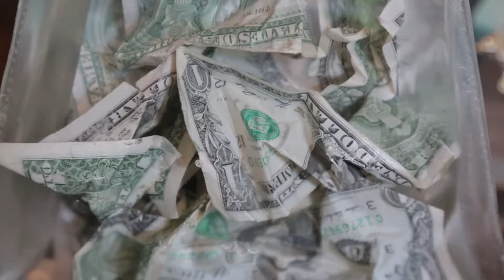ARTBAG DFBEAN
A zany video of the artist DFBEAN at home in her studio created by Jason Arbor